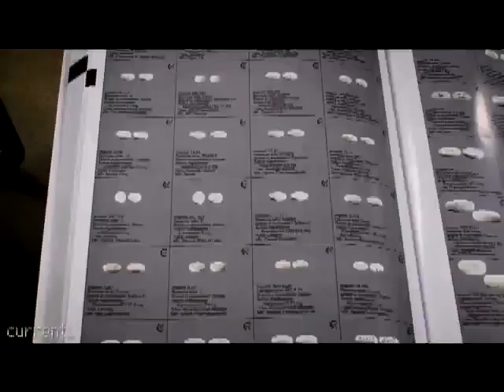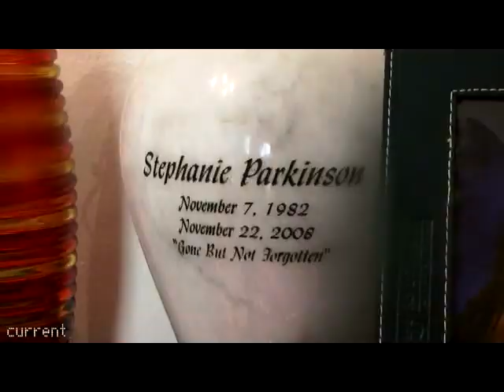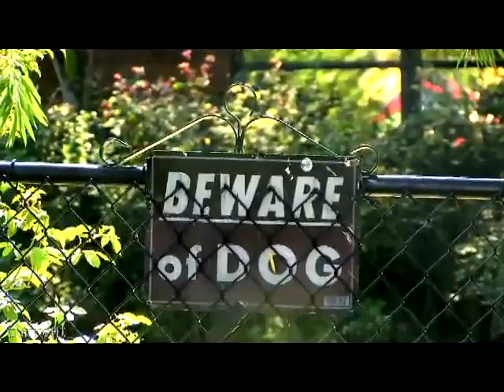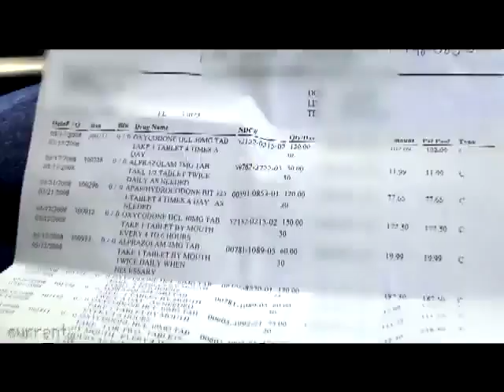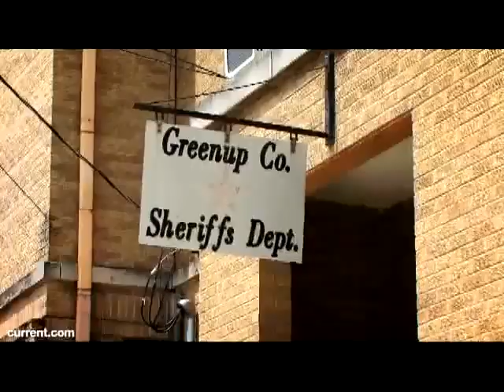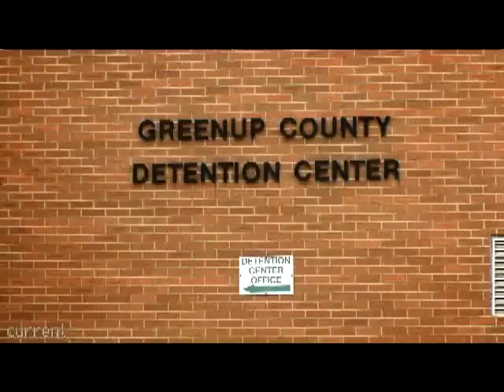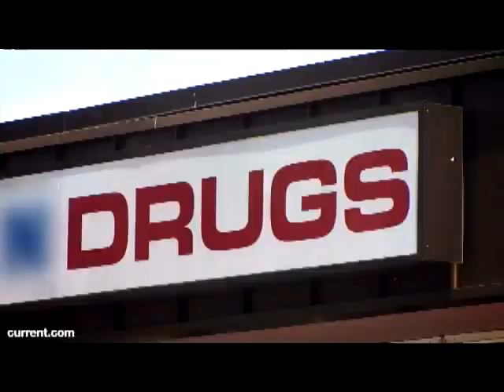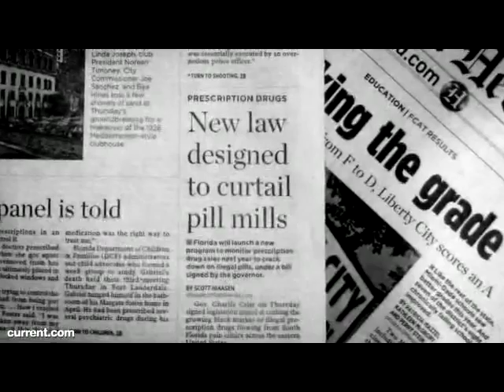The Oxycontin Express Vanguard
In the season premiere of Vanguard, correspondent Mariana van Zeller travels to South Florida, the "Colombia of prescription drugs", to expose a bustling pill pipeline that stretches from the beaches of Ft. Lauderdale to the rolling hills of Appalachia. "The OxyContin Express" features intimate access with pill addicts, prisoners and law enforcement as each struggles with a growing national epidemic.

I DO NOT own the following material, my intentions are to promote the contents documented.